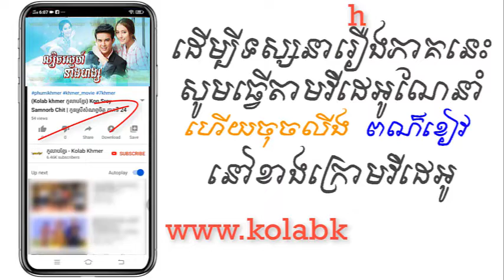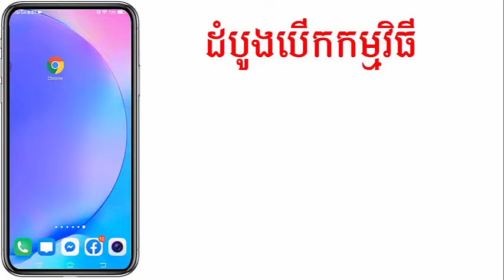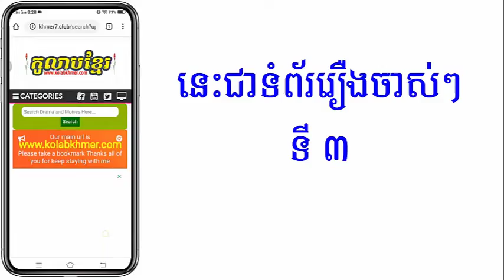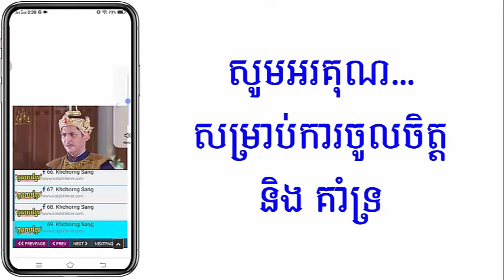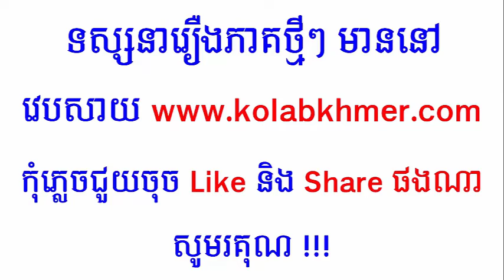(ភូមិខ្មែរ-Phumikhmer) Lbech Sne Neang Hang ល្បិចស្នេហ៍នាងហង្ស